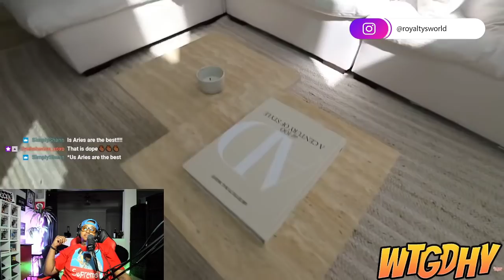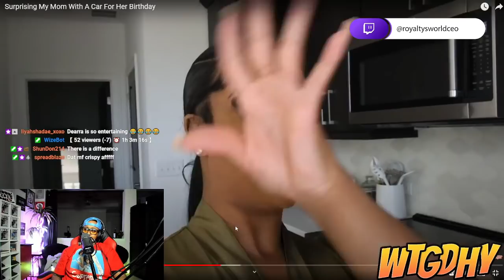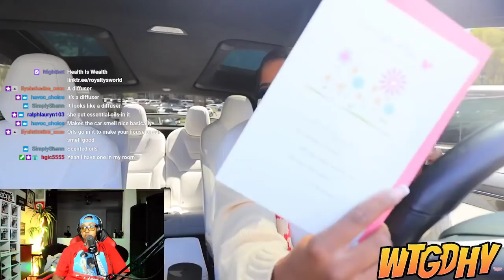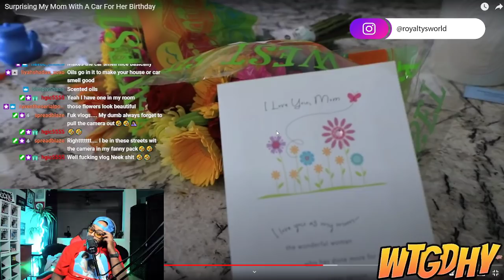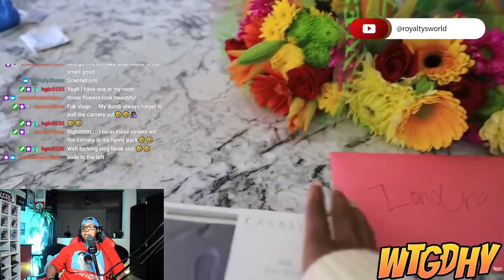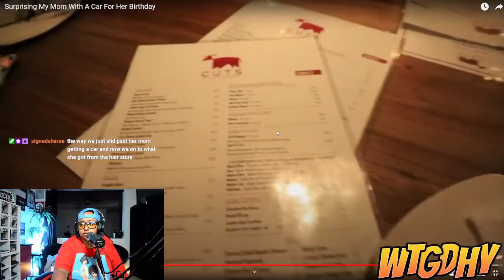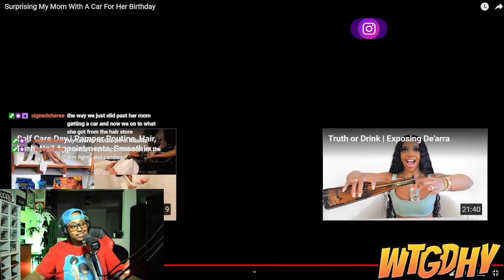DEARRA PURCHASED HER MOTHER A AUDI FOR HER BIRTHDAY LIKE A BOSS 🔥🔥🔥 | ROYALTYSWORLDREACTION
DEARRA PURCHASED HER MOM A AUDI 10 DAYS BEFORE HER OWN BIRTHDAY